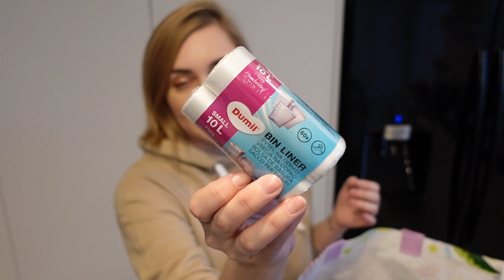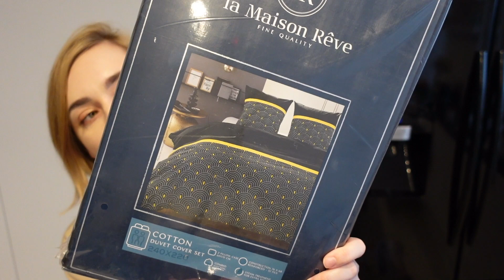HAUL Z ACTION